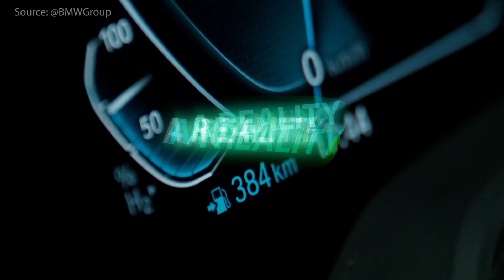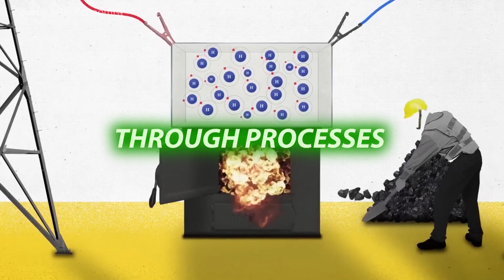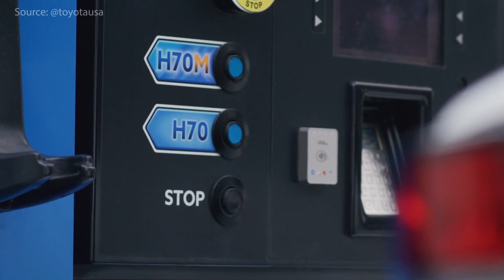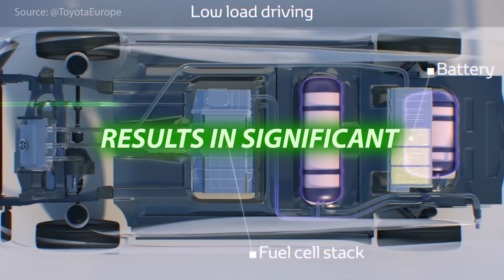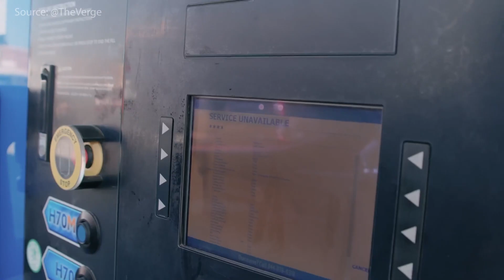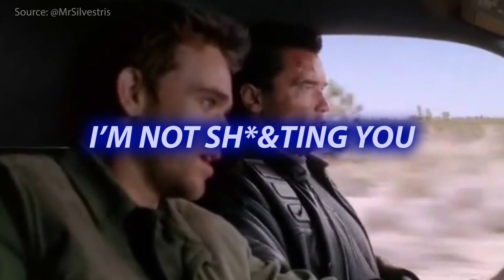BMW and Toyota Bet on Electric Vehicles with Hydrogen Batteries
Toyota and BMW once again bet on hydrogen powered vehicles. Hydrogen fuel cells were once hailed as the future of transportation, but are they living up to the hype? In this video, we dive into how hydrogen fuel cells work and explore the challenges facing this technology. From unreliable fueling stations to high costs and limited availability, the dream of a hydrogen-powered future is hitting roadblocks. Could these issues spell the end of hydrogen cars, or is there still hope? Watch to find out if hydrogen vehicles are the future or a fleeting trend.